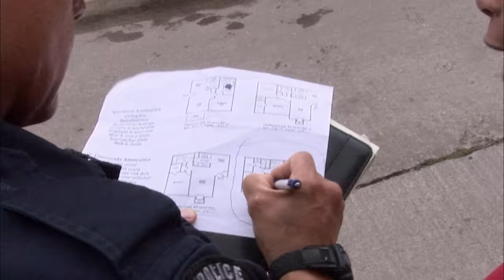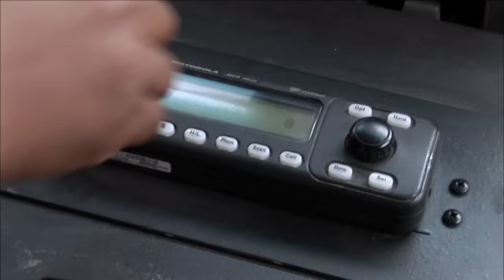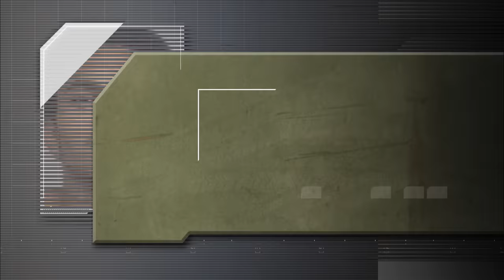Dallas SWAT: Kids Complicate Capture of Drug Store Robbery Suspect | A&E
Things don't go as planned when kids mistakenly complicate the capture of a drug store robbery suspect, in this clip from Season 2, Episode 3.

Watch the rest of Dallas SWAT, plus hundreds of commercial free crime series and specials on A&E Crime Central

""Dallas SWAT"" profiles an elite team of Texas law enforcement officers as they deal with stressful, unpredictable challenges in their professional and personal lives.